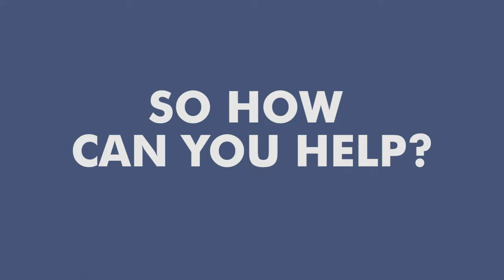FairTrade Coffee Explainer Video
This explainer video was created for RealityTrek! Resources